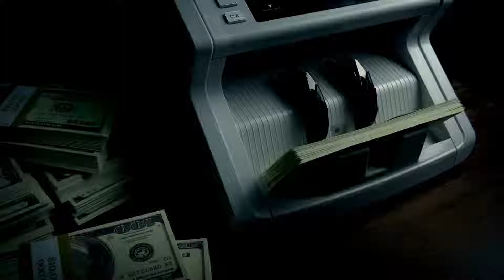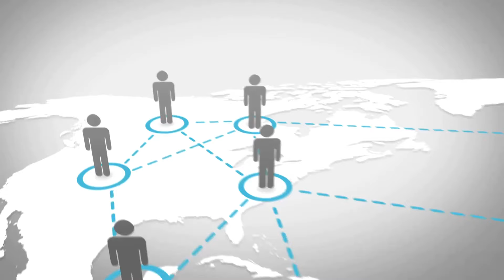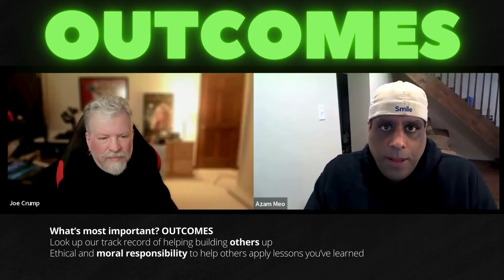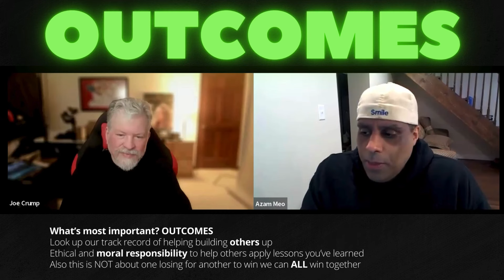Do You Really Build Indiana Rental Portfolios For Out Of State Investors? For out of state investors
- I want to invest in Indiana real estate from out of state, can you help me build portfolio of rental properties that make me a six figure passive income?

You can read, watch and download the full class for FREE and make sure you download our free book "The Book On How to Invest in Indiana Real Estate From Out of State: Create a Passive Income of Six Figures Forever With Indy Rentals" you can get it all here: